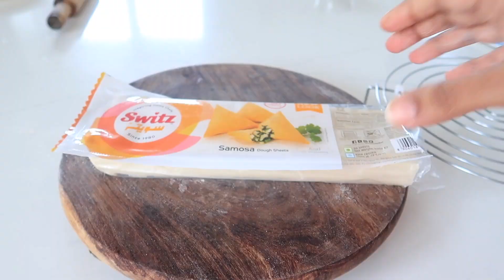ಮನೆಯ ಕೆಲಸ, getting ready for weekdays. Black henna recipe, instant dosa, instant samosa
life is simple lets simplify it